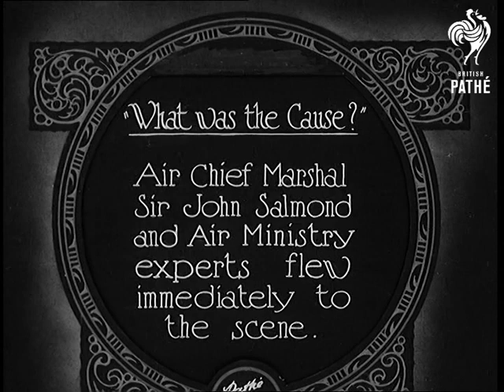What Was The Cause (1930)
Full title reads: "'What Was The Cause?' Air Chief Marshal Sir John Salmond and Air Ministry experts flew immediately to the scene."

Beauvais, France.

Air Chief Marshal Sir John Salmond and other British officials walk around the wreckage of the crashed R 101 airship at the crash site. They closely inspect parts of the R101 dirigible.

Two French soldiers hold up the remains of the British Royal Air Force pennant that was flying from the R-101.

Closer shots of Sir John talking to British and French officials.
 FILM ID:745.18